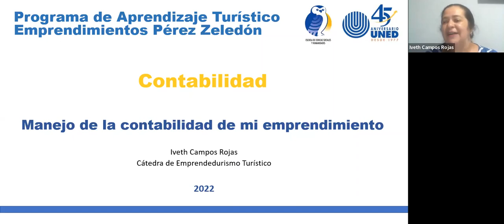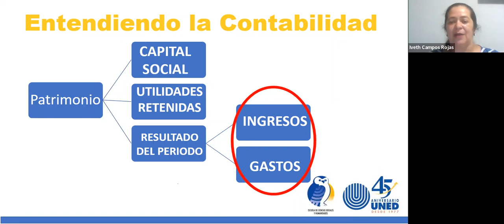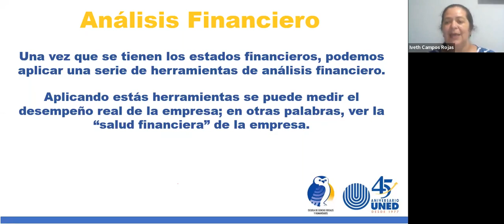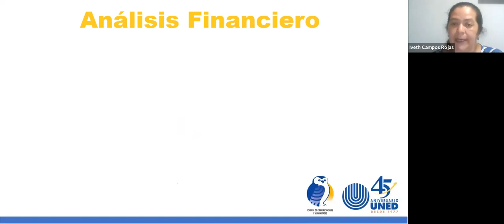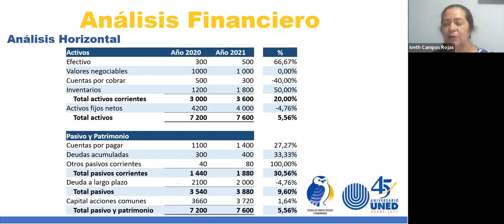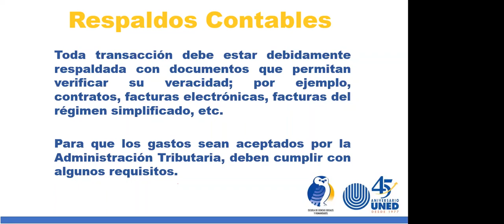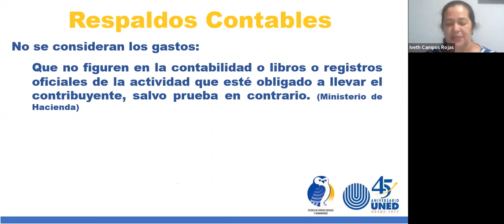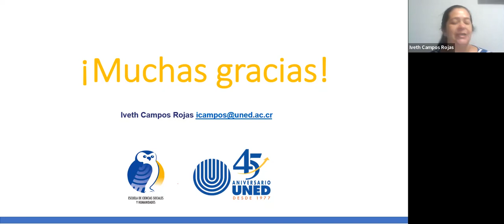Manejo de la contabilidad de mi emprendimiento